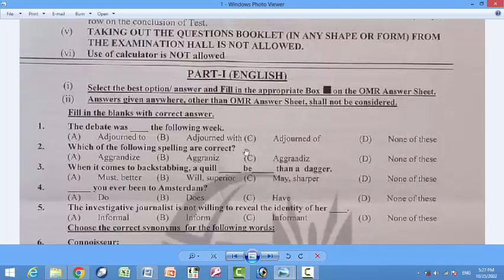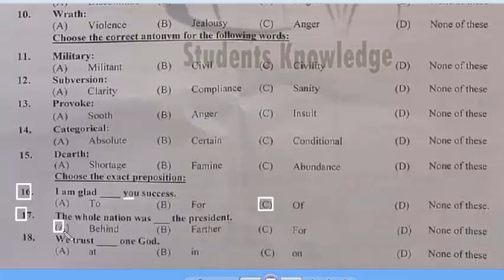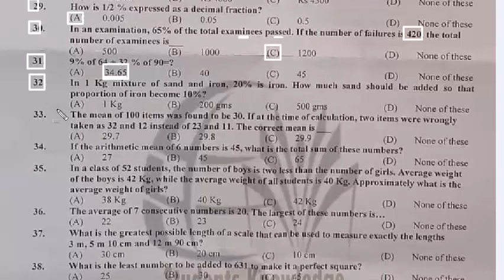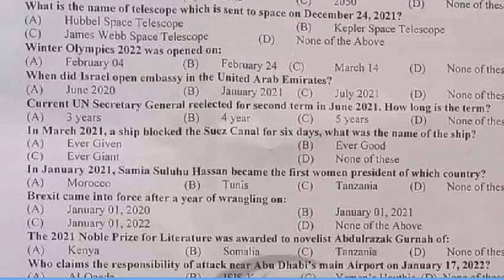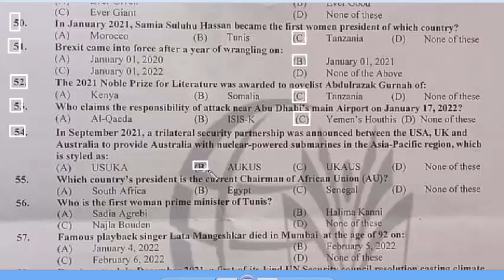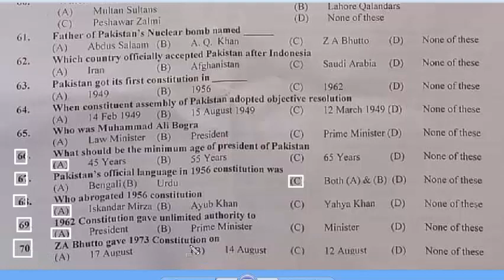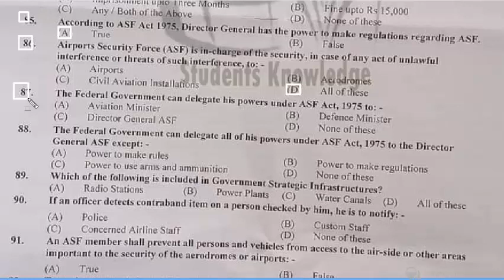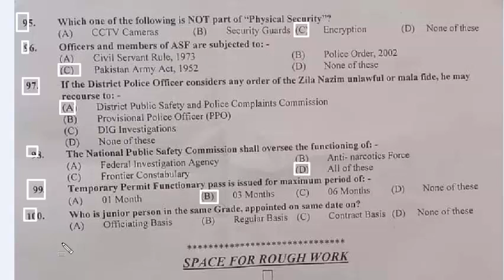ASF : FPSC : Assistant Director : AD paper 24-10-2022 : AD ASF 24-10-2022 paper English : Full Paper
maths parts.

the debate was ___ the following week. Mcqs
When it comes to back stabbing, a quill___ be ___ than a dagger:  can, deadlier
___ you ever been to Amsterdam: mcqs
The investigative jouranlist is not willing to reveal the identity of her: mcqs
Connoisseur : one well versed in a subject. ماہر
synoyms of connoisseur : mcqs
synonyms of gruesome: mcqs بھیانک
synonyms of Bemoan: mcqs ماتم کرنا، نوحہ
synonyms of Abandon: mcqs
synonyms of wrath: mcqs
antonyms of military: mcqs
antonyms of subversions: mcqs
antonyms of provoke. Mcqs
antonyms of categorical. Mcqs
antonyms of dearth: mcqs
i am glad ___ your success: mcqs
the whole nation was – the president: mcqs
we trusth __ one God: mcqs
Neha is travelling ___ the school. Mcqs
As ___ me, i will be happy ___ lend a hand: mcqs
the smallest number of 5 digits beginning with 3 and ending with 5 is: mcqs
how many numbers up to 100 are divisible by 7: mcqs
the ratio of the ages of two students is 3 : 2. One is older than the other by 5 years. What is the age of the younger student: mcqs
what number has to be added to each term of 3:5 to make the ratio 5 : 6: mcqs
the mean proportion of 0.25 and 0.04 is
the ratio of A's and B's salary is 9 : 4. If A's salary is increased by 15%, then his total salary becomes Rs. 1575. What is the salary of B?
½% is respresented in decimal.
in an examination, 65% of the total examinees passed. If the number of failure is 420, the total number of examinees is: mcqs
in 1 kg mixture of sand and iron, 20% is iron. How much sand should be added so that proportion of iron become 10%
9% of 64 + 32% of 90
The mean of 100 items was found to be 30. If at the time of calculation, two items were wrongly taken as 32 and 12 instead of 23 and 11. The correct mean is: mcqs
if the arithmetic mean of 6 numbers is 45, what is the total sum of these numbers. Mcqs
in a class of 52 students, the number of boys is two less than the number of girls. averages weight of the boys is 42 kg, while the average weight of all students is 40 kg. Approximately what is the average weight of girls
the average of 7 consecutive numbers is 20. the larger of these number is:
what is the greatest possible length of a scale that can be used to measure exactly the lengths of 3m, 5m 10 cm and 12m 90cm
what is the least number to be added to 631 to make it a perfect square.